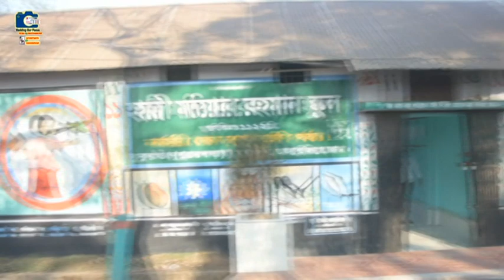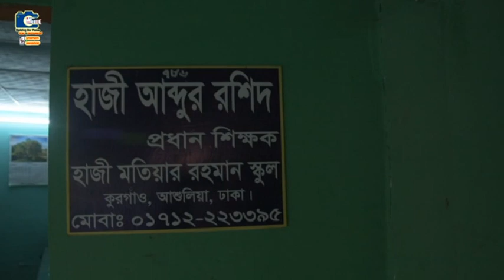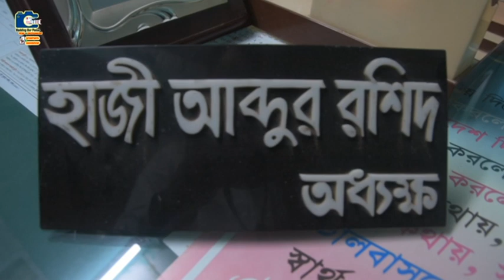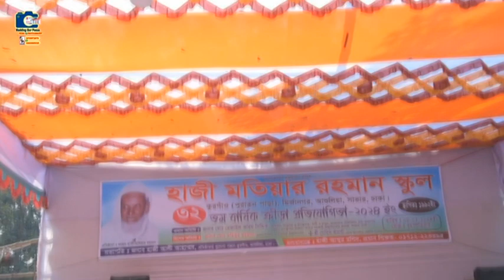Hazi Matiarrahman School